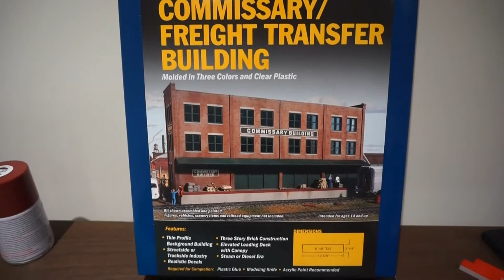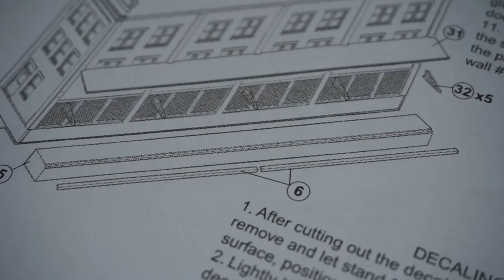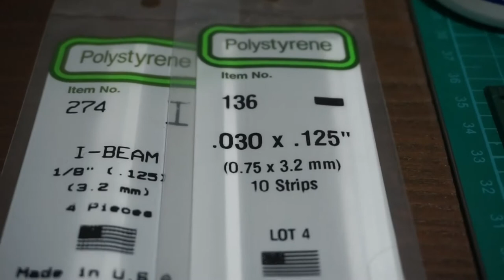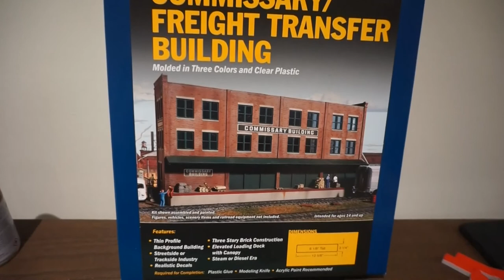Building the Walthers Commissary/Freight Transfer Background Building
In this video, the Walthers Commissary/Freight Transfer Background Building kit is built. The part number of the kit is 933-3173.